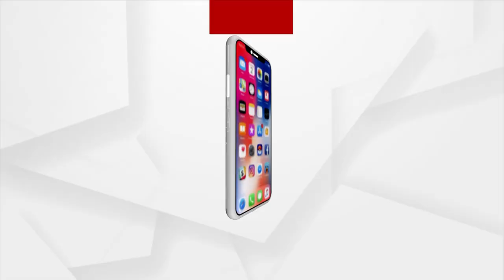President Droupadi Murmu Addresses The 99th Convocation Of Delhi University